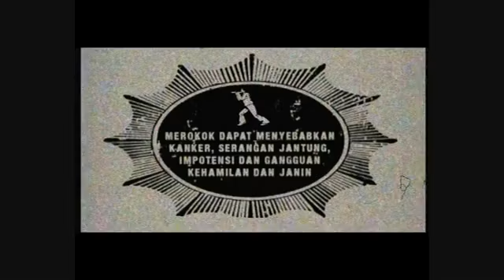Bentoel Sejati - Goyang Sejati